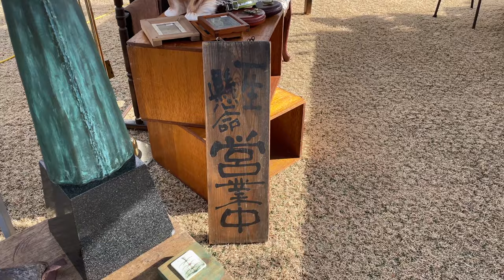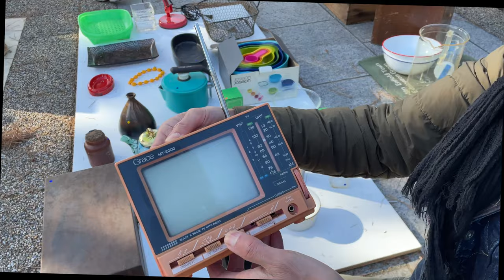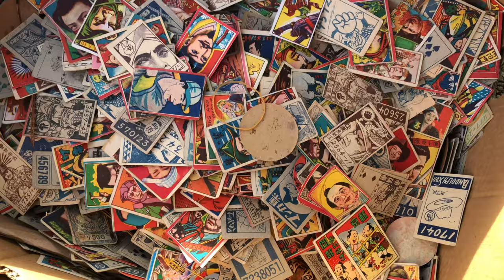大雪中的平安神宫跳蚤市场和京都街景 藝妓表演 4K ｜平安蚤の市 2021年12月26日- YouTube｜日本古道具 古美術 古物市場現場錄像 fleamarket Vlog Part 2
京都生活，有間骨董店，每個月都去逛二手骨董集市，拍攝現場購物影片，購買品介紹的影片在YouTube 4K發布
0:00 購買vintage米老鼠擺件
1:10 觀看藝妓表演
5:30 吃午餐，麵條，購買木雕的猴子，動漫井蓋
8:58 購買老木頭營業中的招牌，後來丟了。
12:36。購買木椅子小擺件，
16:30 下起大雪，平安神宮的跳蚤集市現場現場很美的雪景
18:28 回家路上，一路觀賞大雪紛飛的街道
19:48 到了家，1926年的京町屋，一戶建，後面小院雪景
祝大家新年快樂，萬事如意

微信：wuchenKyoto